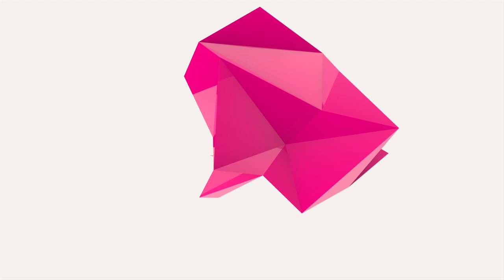BBNAIJA - EVERYTHING I DID IN THE HOUSE WAS REAL - TEDDY A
Former Big Brother Naija housemate, Teddy A, shared his experience in the house, his relationship with Bambam and his music.